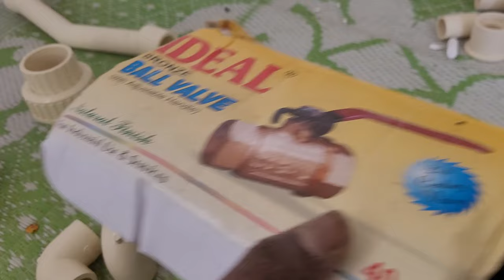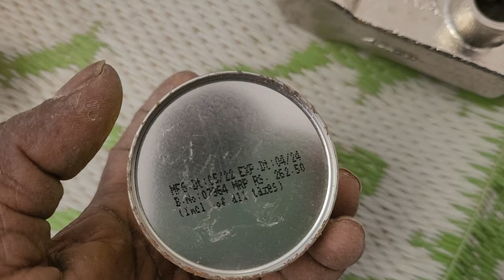CPVC Fittings Names in Telugu & Plumbing Fittings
Simliar Searches :
CPVC Fittings Names in Telugu - How to Recognize Them & Plumbing Fittings
CPVC Fittings Names in Telugu: How to translate & Plumbing Fittings: What they are
CPVC Fitting Names in Telugu & Plumbing Fitting Names in English